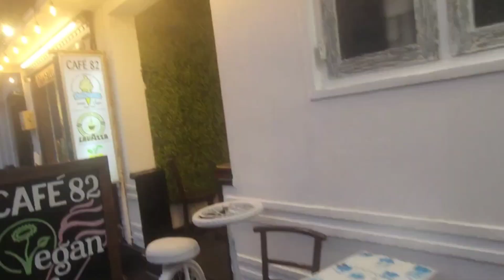Sri Lanka Vlogs|PART-3|Blue Moon Stone mining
Hi guys 😁

Part-3 video of Sri Lanka Vlogs...
For Pongal holidays we have decided to go to Sri Lanka...

Do this same support guyzz 🙏🙏

If there are any mistakes in this video pls do comment guyz❤️

Editing by : Giri
Camera by: Giri
Directing by :Giri
Screen play:Giri

Do promote our channel. ❤️🔥❤️